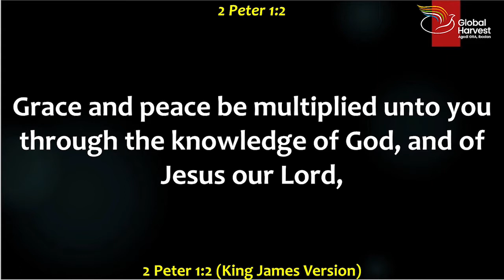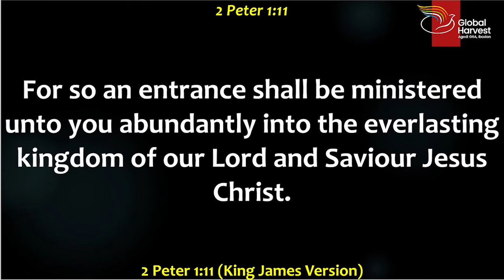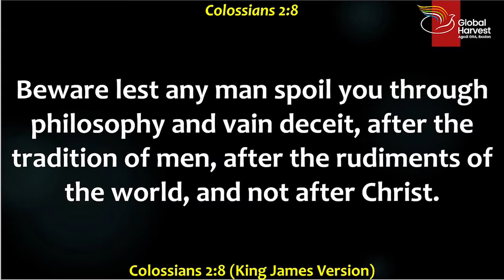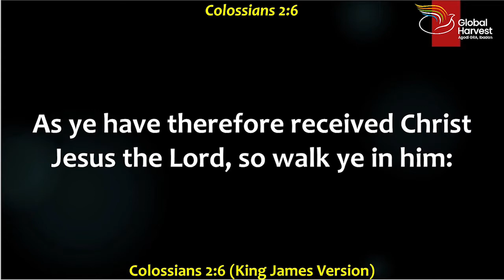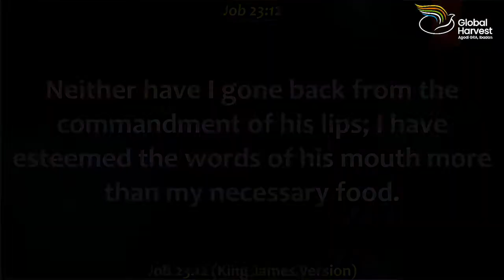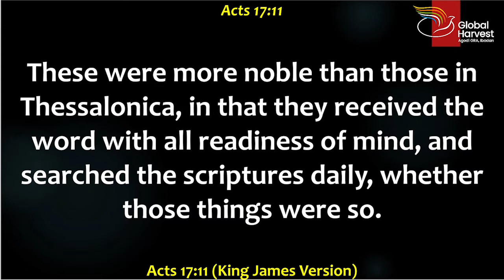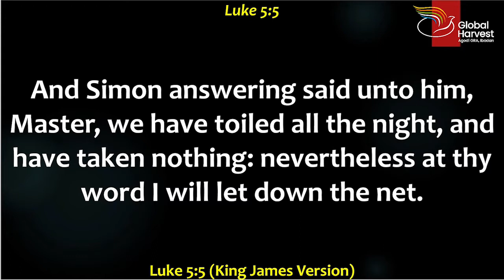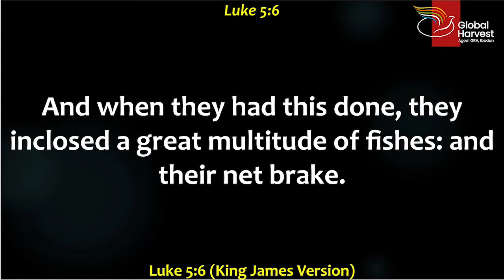Am I Really Growing?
Pastor Kayode Ibikunle.
Ist Service Sunday, 13th March 2022.